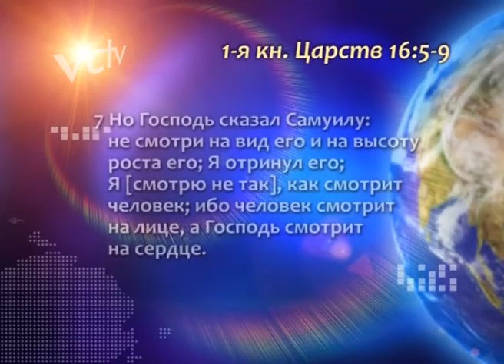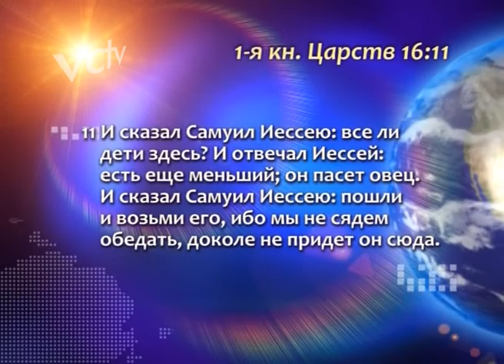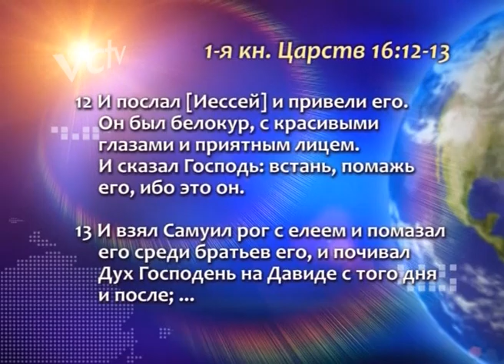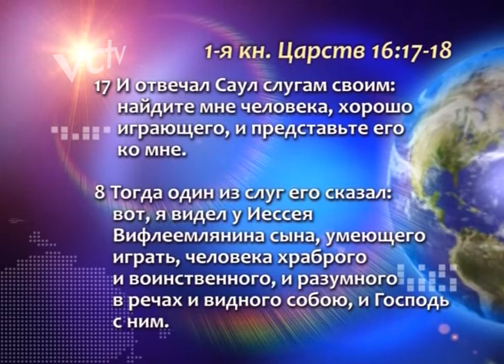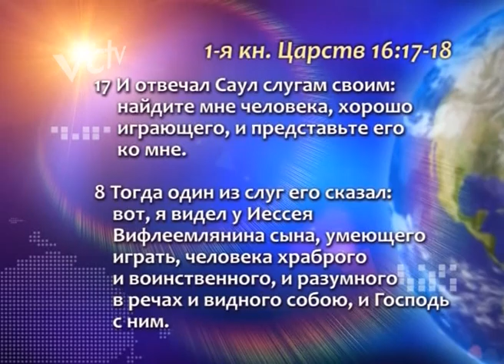ГЕНРИ МАДАВА // Как Двигаться к Своей Цели часть 2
Вторая часть учения "Как двигаться к своей цели"
Проповедует старший пастор церкви "Победа" Генри Мадава